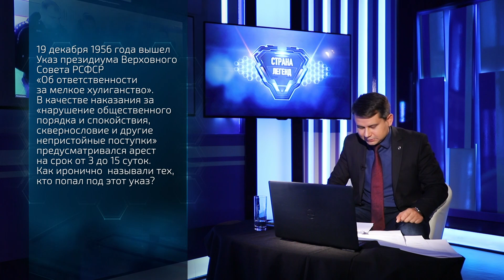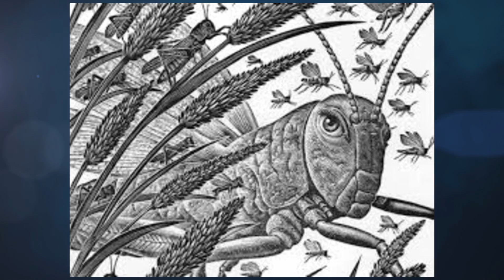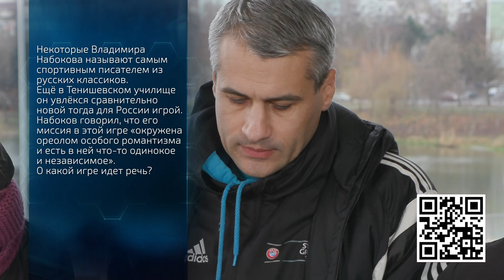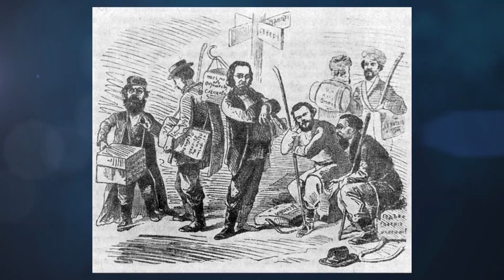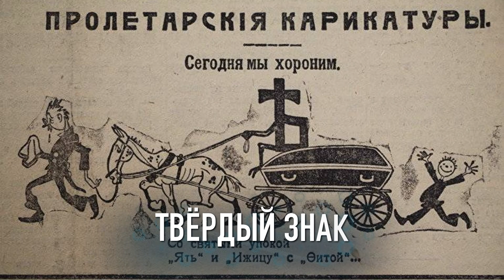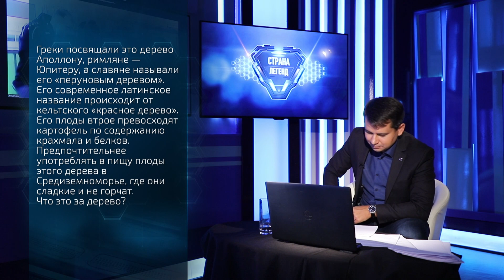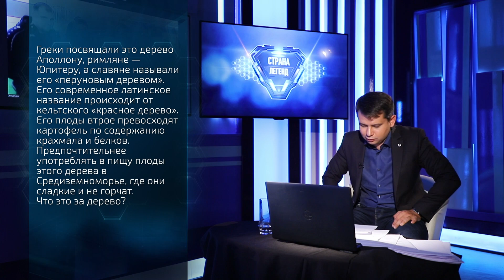Страна легенд. Сезон 2. Раунд 2. IQ Амолига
00:00 IQ Амолига
03:06 Как Польшу делили
07:25 Мелкие хулиганы и нарушители порядка
11:54 Пять строк о бедствии
17:25 Славянский бог
20:25 Миссия «Романтик»
25:46 Беспросветные агитаторы
28:54 Легенда о поселении
33:34 Губитель русского леса
38:39 Истоки бунта
42:59 Китайское слово
46:53 Красное дерево